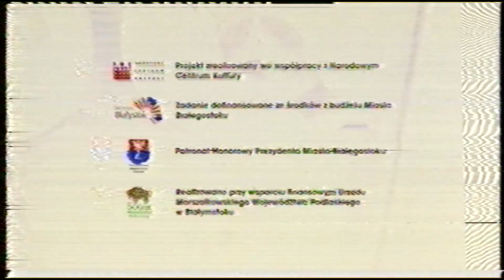BISZ MAŁPA ZEUS THE RETURNERS (feat. Original Source Up To Date) - WRÓCĘ TU (DUBSKNIT 'DAY' REMIX)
19 - 20 września 2014
Original Source Up To Date Festival

Prezentujemy pierwszy oficjalny remix utworu BISZ MAŁPA ZEUS THE RETURNERS (feat. Original Source Up To Date Festival) - WRÓCĘ TU.
Za remix odpowiedzialny jest DUBSKNIT,  zaś postprodukcja VHS to dzieło Krzysztofa Kiziewicza (Chock Pock).
Sampel: Cerrone - Strollin' on Sunday, wykorzystany również w High Contrast - tutti frutti
Producent użył go, ponieważ ten utwór kojarzy mu się z Białymstokiem i pierwszymi imprezami klubowymi na których bywał właśnie w tym mieście.

PRAWILNY RAP
Bisz, Małpa, Zeus

MUZYKA
Dubsknit

POSTPRODUKCJA VHS
Krzystof Kiziewicz (Chock Pock)

ZDJĘCIA, MONTAŻ, REŻYSERIA ORYGINAŁU
Robert Roball Burzyński, Adam Puciłowski (Blood Simple Films), Original Source Up To Date Festival

INSTALACJA RoomRoom, TYPOGRAFIA, DOBÓR CZĘŚCI KADRÓW
Original Source Up To Date Festival & Przetwórnia Meblowa Białystok

Paweł Pompka Brejkor, Maciej Warwas, Dominik Jacek Walicki